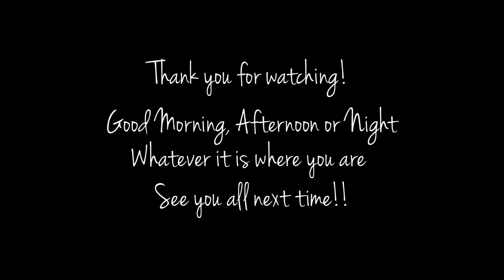EPIC GAME OF JENGA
Thanks LudaKrisKingdom for the question!
QOTD: What is your favorite TV theme song?

SOCIAL MEDIA //

Intro & Outro Music: 'Love Life' by Lauren Matthews
All buffer music provided and used under license by AudioMicro

Well look at that!! You made it all the way to the bottom. JENGA JUICE!!!